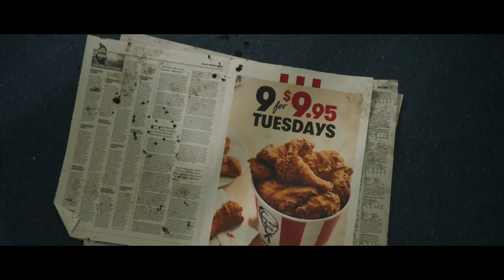KFC Winners - 6' Bumper #3